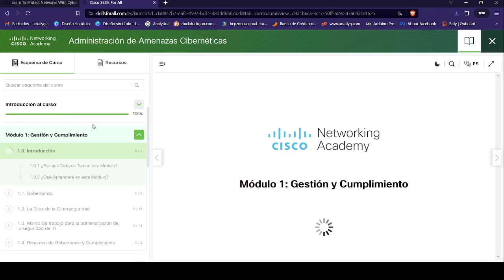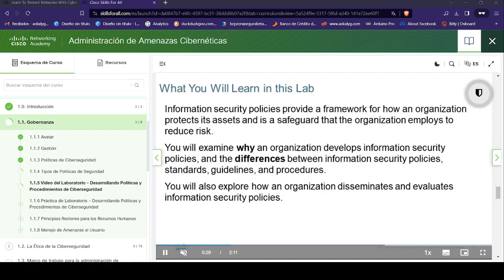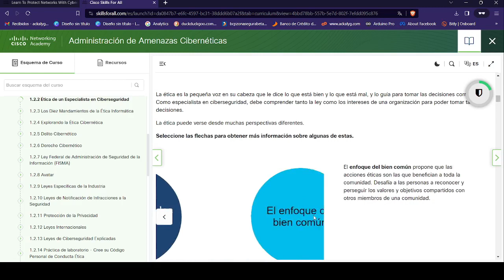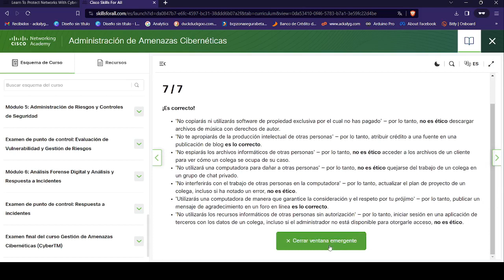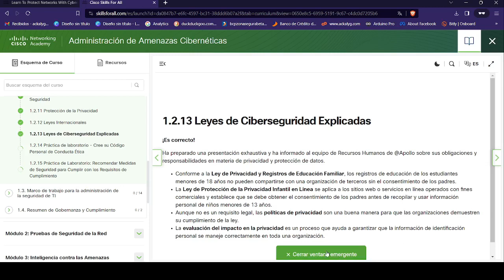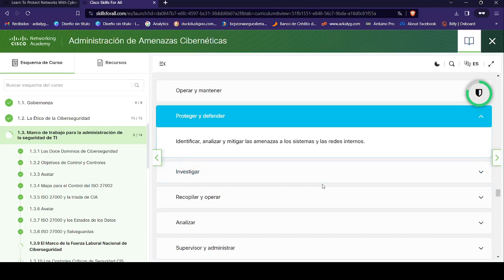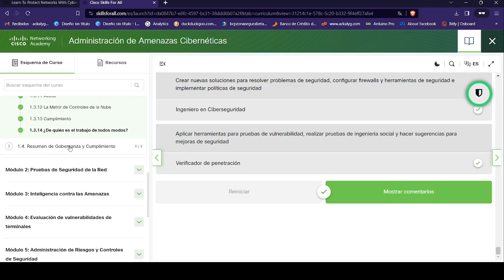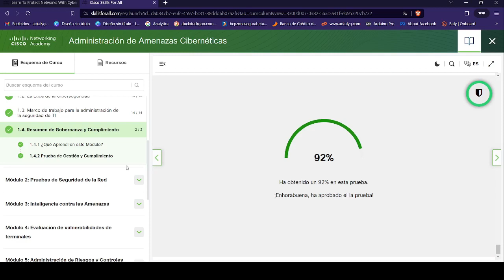Administracion de Amenazas Ciberneticas | Modulo 1: Gestion y Cumplimiento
Este video te muestra Administracion de Amenazas Ciberneticas | Modulo 1: Gestion y Cumplimiento